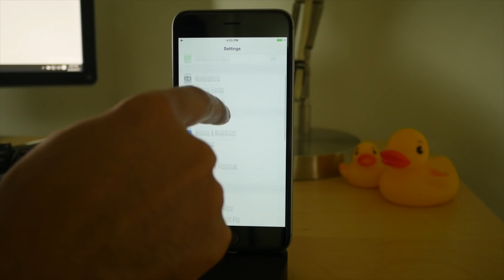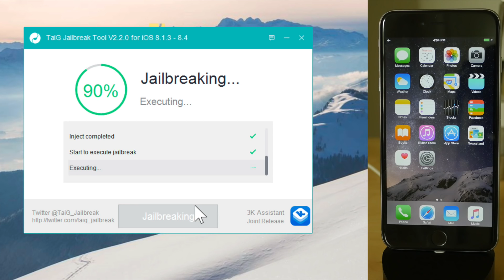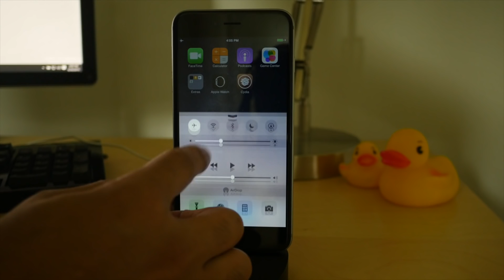How to jailbreak iOS 8.4 With TaiG 2.4.3 Latest Full Guide Mac + Windows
Latest cydia 1.1.23 included in this jailbreak . The instructions are in the Video.easy steps how to jailbreak your iPad Air 2, iPad Air, iPad 4, iPad 3, iPad 2, iPad mini 3, iPad mini Retina & All iPhone Running iOS 8.4 , and iPad mini on iOS 8.1.3 to iOS 8.4 using TaiG for Windows.

If you aren't already at iOS 8.4 we suggest upgrading to the latest firmware using iTunes. You can find download links for iOS 8.4 here.

 Please note that you must update using iTunes rather than Software Update. If you used Software Update you should do a backup then restore to iOS 8.4 using iTunes.its Good for future :D
Download link also include
Download Link For latest Taig :-